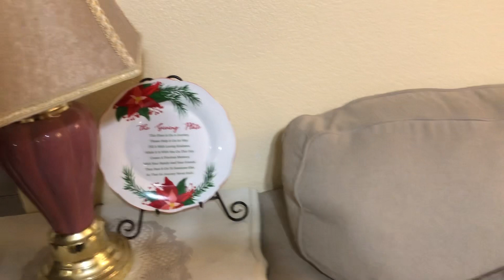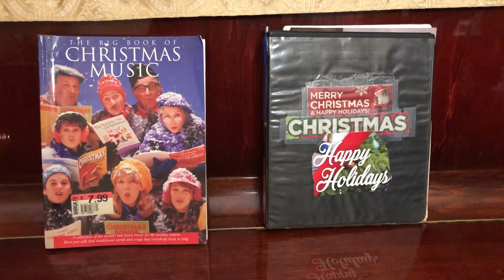MERRY CHRISTMAS & HAPPY NEW YEAR to everyone - From: “Jbgood Channel.”